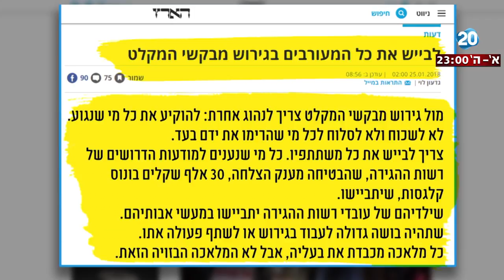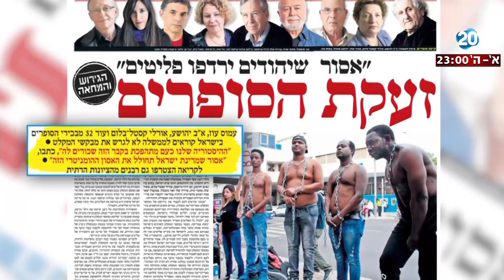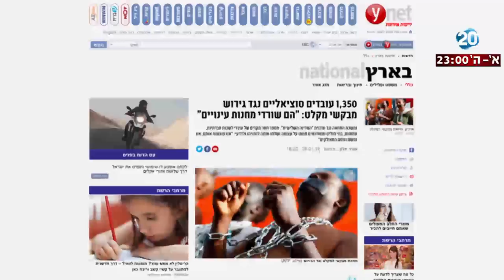היום הזה - ראשים כרותים ודם: אמש הושחתה הכניסה ללשכת רשות האוכלוסין וההגירה בת"א